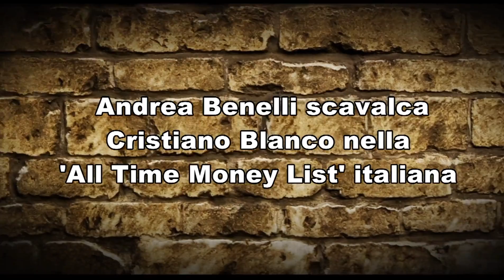OnAir-Allin TV-Puntata 13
Conduce Fabio Scarano

Montaggio Cosimo Romanelli
Progetto grafico Felice Pugliese

allin-tv.it